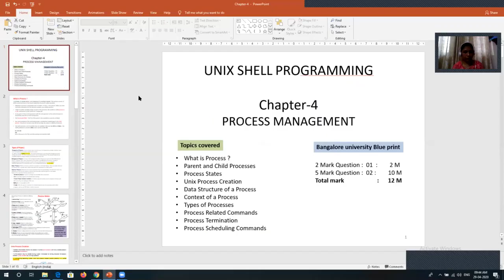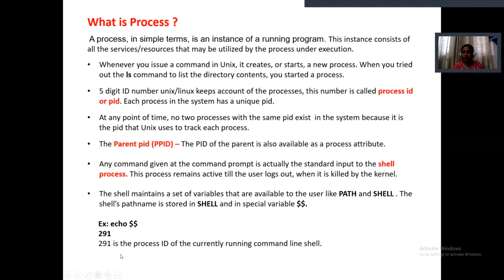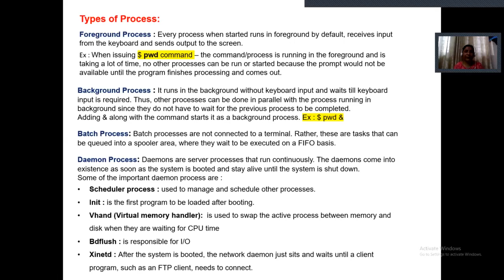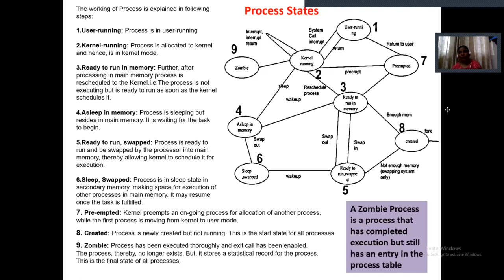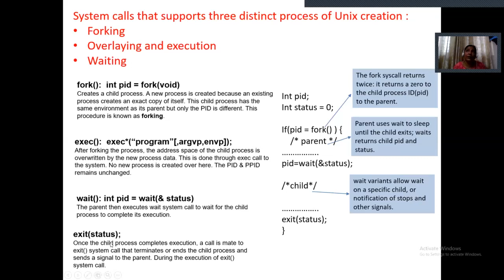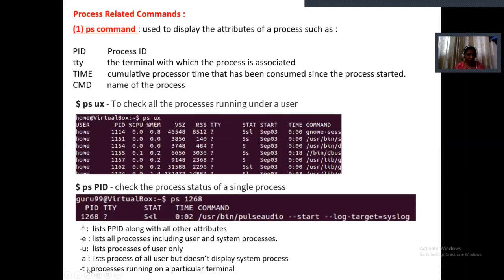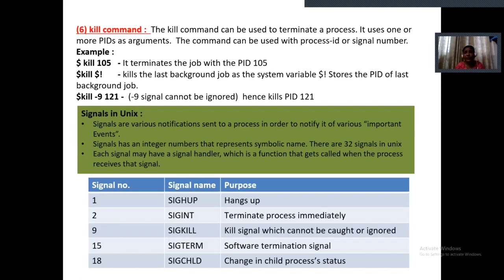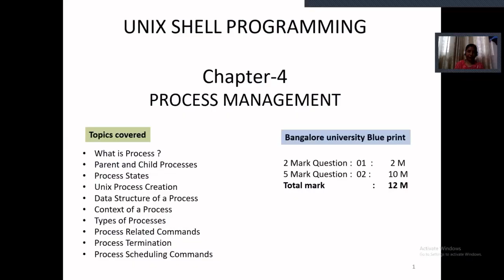PROCESS MANAGEMENT-IV SEM BCA-UNIX SHELL PROGRAMMING-Prof-REKHA C-SIMS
Prof-REKHA C
TOPIC : PROCESS MANAGEMENT
CHAPTER NAME – CHAPTER -4, UNIT 1
SEM : IV SEM BCA
SUBJECT : UNIX SHELL PROGRAMMING
DEPT:  BACHELOR OF COMPUTER APPLICATION